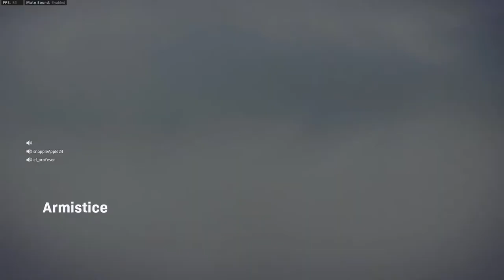SNAPPLE APPLE EDWARD EL PROFE Y EL INESPERADO WARZONE 130 LIVE